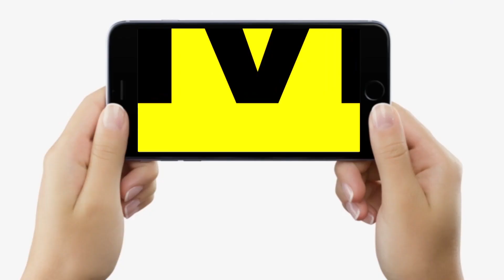Bihar की राजधानी Patna में खुलने जा रहे तीन 5 Star Hotel, एक तो गगनचूंबी होगा, जानिए सबकुछ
देखें वीडियो, बिहार वालों का सपना होगा पूरा, पटना में खुलने जा रहे तीन 5 स्टार होटल, एक तो 22 मंजिल का होगा...